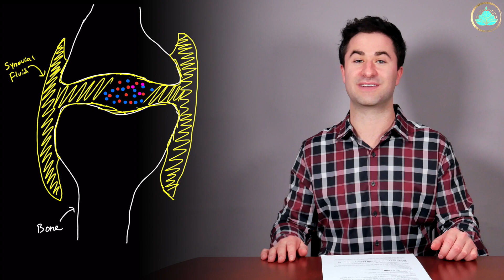Does Knuckle Cracking Cause Arthritis?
⏩ TIMESTAMPS
Intro 00:00
What Is A Joint? 01:35
Cracking A Joint 02:00
Is It Bad/Cause Arthritis? 03:45

This is the first installment of medical myth or fact (MMOF) tackling the question: does cracking knuckles lead to arthritis? The answer is.

My name is Mitch. I'm a recent medical graduate from the USA and welcome to the channel all about the science of wellness & medicine.

Each week I'll be releasing a video explaining the science of a specific topic of wellness & medicine. These include topics such as: diet, sleep, meditation, productivity techniques, exercise, mental health, medical conditions, and lab/imaging testing just to name a few!

If there are certain topics you want me to cover leave a comment or get in touch with me!

* The information in this video is not to be a substituted for medical advice from a medical professional. All the information present is for general explanation and not a replacement for professional medical advice/care.